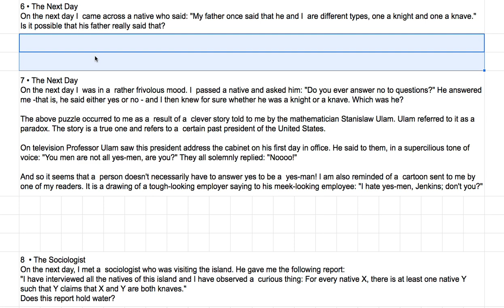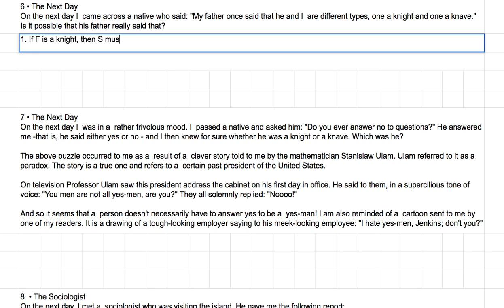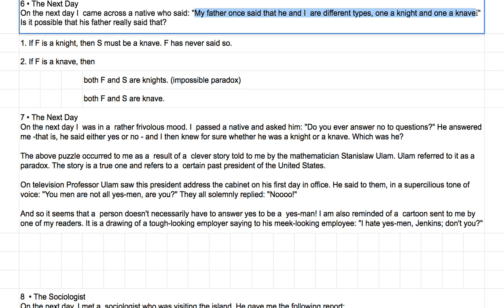[영어의 구조] 239 - 여섯 째 퍼즐과 솔루션